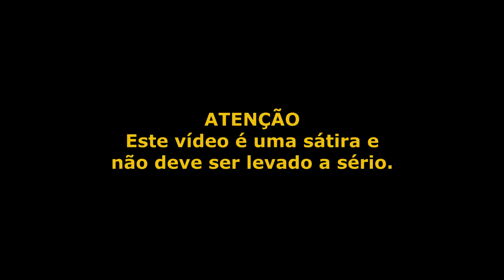SÓ TEM MALUCO NO STREET FIGHTER!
No Bem Loko da semana, a gente traz um pouco as loucuras de alguns personagens de Street Fighter, seus problemas com bebida alcoólica e profissões que poderiam ter seguido ao invés de serem lutadores de rua!

ENTRE EM CONTATO COM A GENTE:

Cadastre agora!